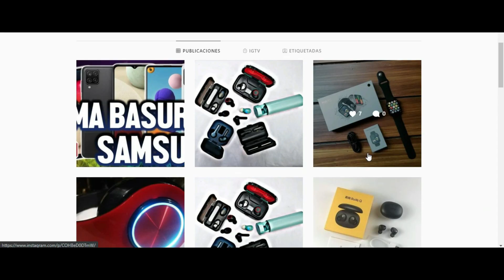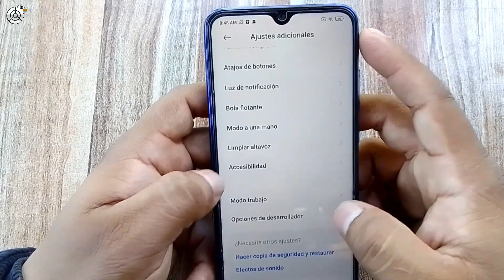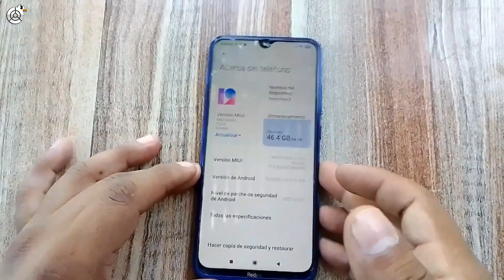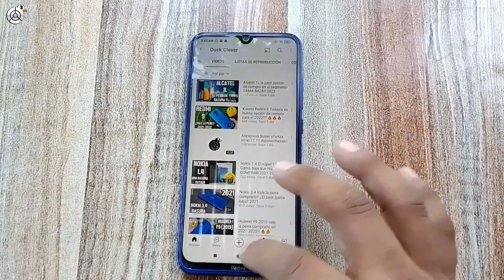Probe el Xiaomi Redmi note 8 en este 2022 y esto es lo que paso!! BUGOMIIII 😵